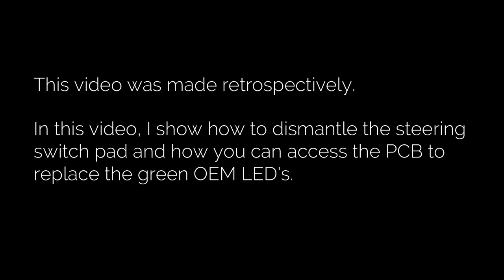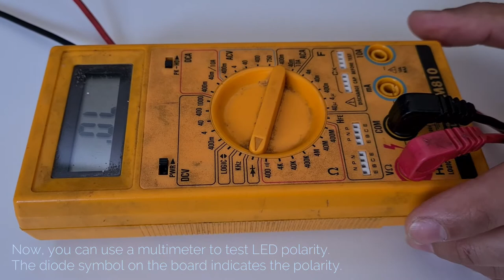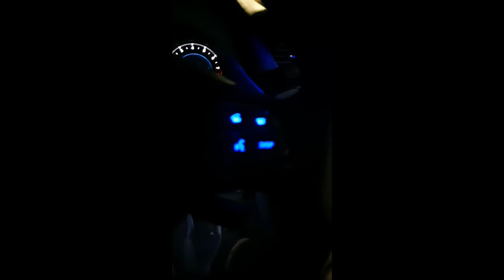Lexus IS250 steering switch pad LED replacement & gloss carbon hydrodip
This video was made retrospectively to show how to dismantle the steering switch pad on the Lexus IS250. In the video I am showing how to dismantle my old carbon fibre wrapped spare switch pad. My new switch pad is hydro-dipped in gloss carbon fibre which you can see at the end of the video.